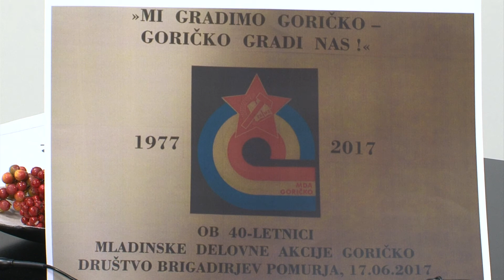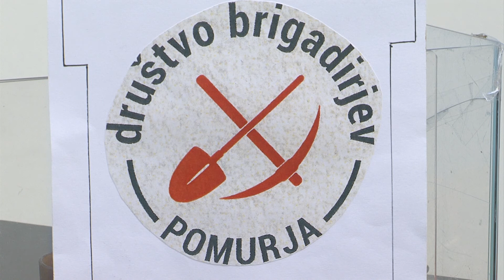Mineva 40 let mladinske delovne akcije Goričko